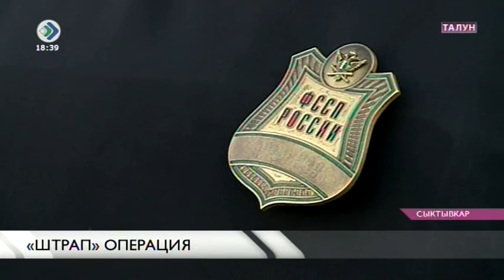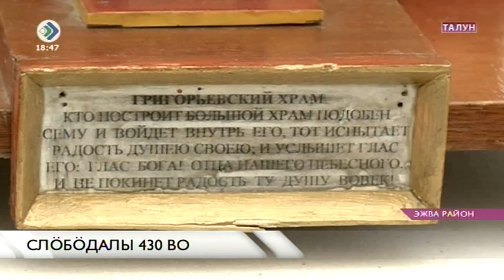«Талун». 15 августа 2016